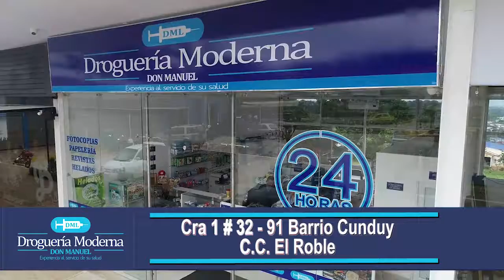Banco de alimentos favorecerá a 1300 familias de La Montañita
El Banco de alimentos que beneficia a más de 1300 familias sigue siendo la principal apuesta de la Administraciones de La Montañita